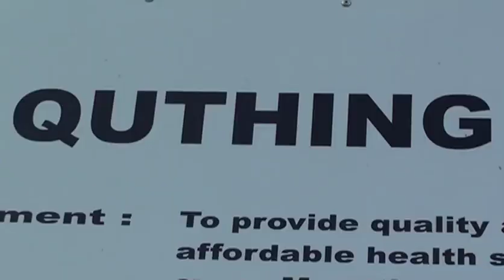LIPABALA TSA QUTHING NO. 3 - HLAKANA LA BOPHELO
Sotho Traditional Music